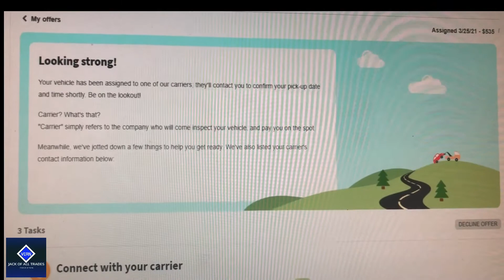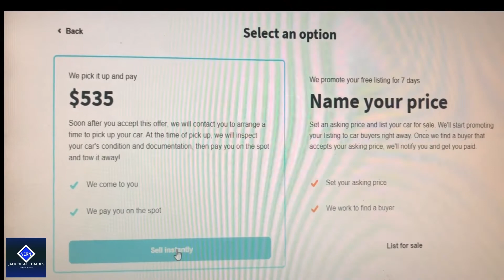Cash for Your Junk Car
Hi Friends, Today I'm going to sell my car that is sitting in the driveway on pedlle.com. Come with me and I will show you how. Please give the video a Thumbs up if it helped you.